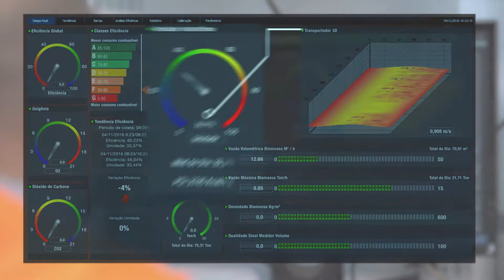Medidor de umidade N1400 Coontrol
Medidor de umidade  (N1400)
É um analisador fotométrico, que utiliza como princípio de medição de biomassa o NIR (ondas próximas do infravermelho), por qual executa a análise com comprimentos de onda fixos.